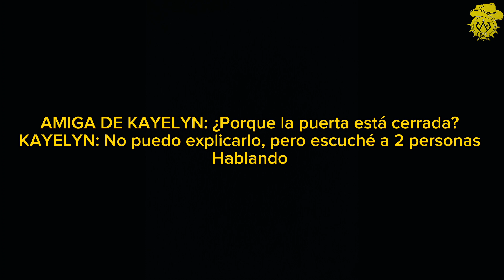El Misterioso Caso De | "KAYELYN LOUDER"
CON UN EXTRAÑO COMPORTAMIENTO EN KAYELYN, LA LLEVARÍAN A SU DECESO, DÓNDE EN UN DÍA LLUVIOSO FUE CAPTADA POR UNA CÁMARA DE SEGURIDAD, SIENDO SUS ÚLTIMOS MINUTOS CON VIDA Y SIENDO UN CASO QUE AL DÍA DE HOY SIGUE SIN SER RESUELTO.

__ENLACES__